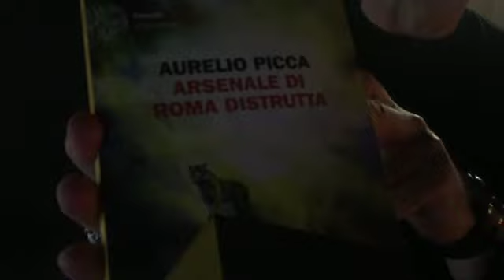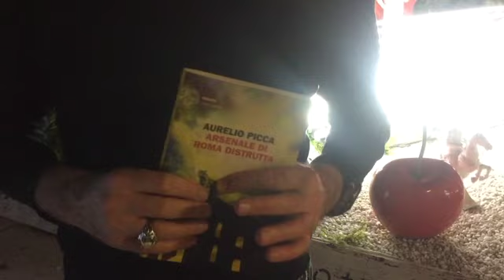Teledurruti - Lo scrittore Aurelio Picca racconta il suo libro su Roma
"Arsenale di Roma distrutta", Einaudi.